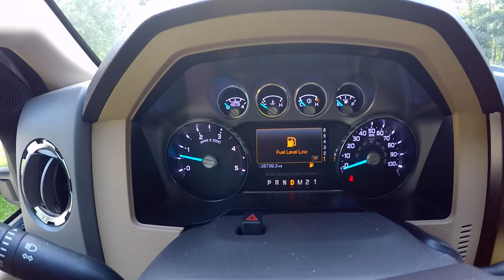Inshore Fishing Trip: Boat Prep~Day 2~VLOG #2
Inshore Fishing Trip: Boat Prep~Day 2~VLOG #2: This is my 2nd video  in this series of 3 VLOG videos. In this edition I will be preparing my Sea Hunt Ultra 211. Friday I will highlight a fishing video from our  weekend beach trip, hopefully if I can get the video edited. Please be sure to let me know what you think of this series of VLOG's. If I get a good response back I will do more, cause I had fun making these.

Please leave me a "COMMENT" for a future video you would like to see and what you thought about this video. Thanks for ALL the support everyone!!

Follow or Add me for new weekly upcoming content and announcements!!

Periscope:
SouthernFishNC